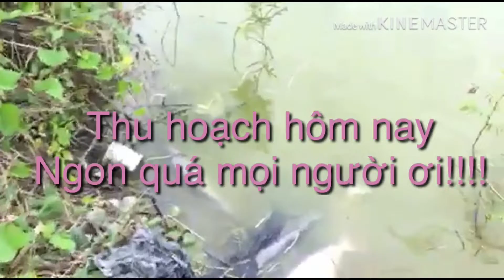Câu cá,lên cá sướng quá quăng cả máy quay và cái kết! (Go fishing)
Câu cá giải trí cuối tuần!
Xin chào các bạn:
1/Thông tin của mình: